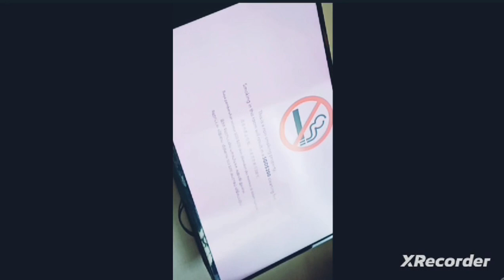সিঙ্গাপুর ভ্রমণ । Bangladesh to Singapore । Changi Airport to Hotel Boss । Singapore Travel 2024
Bangladesh to Singapore । Changi Airport  to Hotel Boss । Singapore Travel Video 2024

✺আমাদের  এর ঠিকানাঃ-
DPRC
12/1 Ring Road, shyamoli Dhaka-1207, Bangladesh.
(ডিপিআরসি , 12/1  রিং রোড শ্যামলি ঢাকা-১২০৭ বাংলাদেশ)